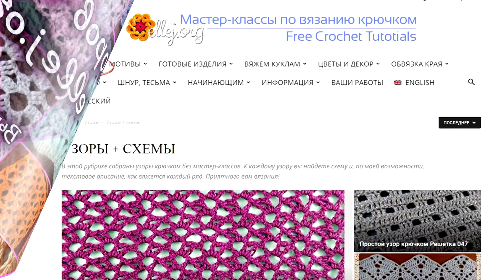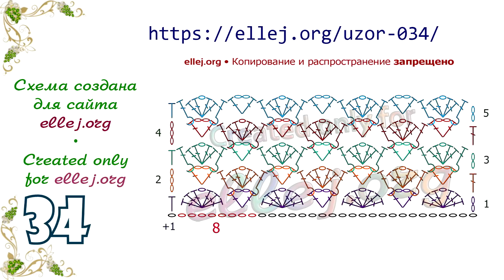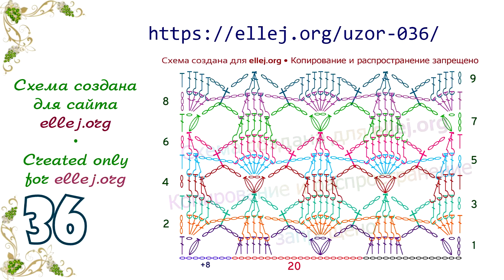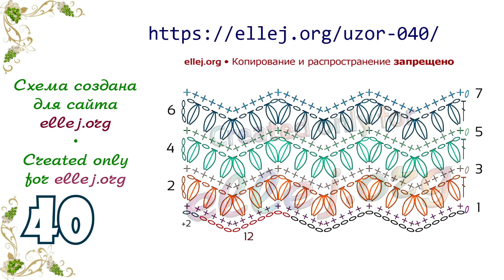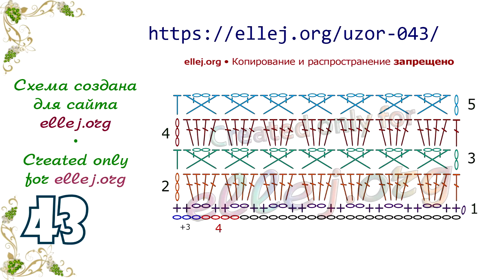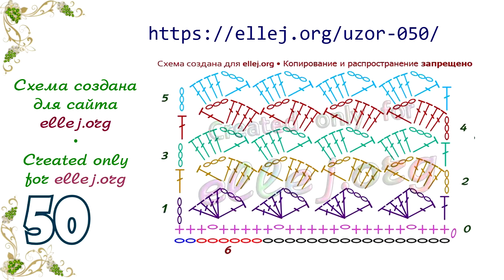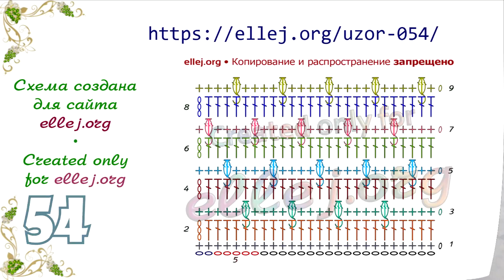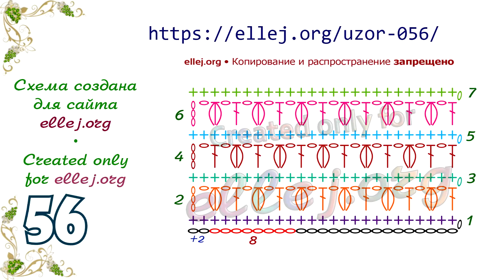♦ 30 узоров для вязания крючком • Выпуск 2 • ellej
Второй выпуск с подборкой узоров для вязания крючком. Простые и сложные, плотные и ажурные - на все случаи, для любой погоды ♥

Таблица условных обозначений / Crochet Terms

2018 © Elena Kozhukhar • Вязания Крючком. Идеи. Схемы.